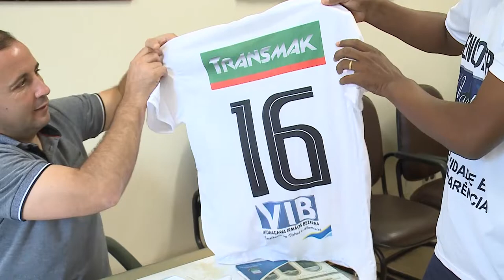Presidente recebe organizador do I Encontro Maestros da Bola